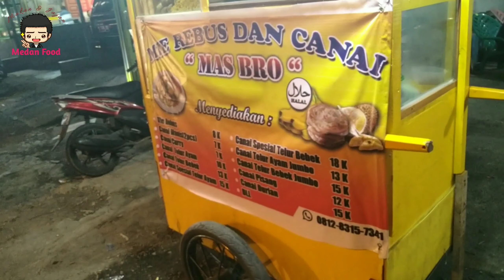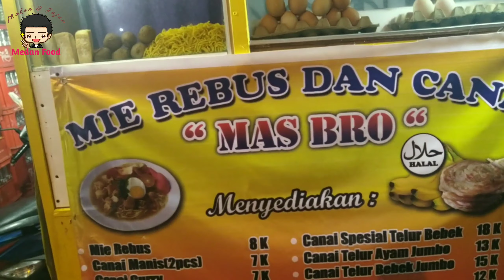Mie Rebus Termurah Kota Medan Cuma 8 ribu || Spesialis Canai Isi Durian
Hai Bosku semuanya...kali ini saya kuliner malam lagi di kota Medan tepatnya dijalan Amal sunggal yaitu mie rebus dan roti canai mas bro yang hrgnya beneran terjangkau...untuk mie rebus cuma seharga 8 ribu dan roti canai dimulai dr 7 ribu saja...menurut saya mie rebus nya enak dan merupakan mie rebus termurah di kota Medan...Jangan tggu Lama2 lagi mari kita saksikan video nya dan proses pembuatan mie rebus dan roti canai nya...tonton hingga habis yah biar pedagang kecil nya bisa laris dan makin maju👍👍👍

Terima kasih selalu saya ucapkan kepada Bosku semuanya yang setia dan support channel saya walau msh banyak kekurangan di video saya karena msh menggunakan hape saja tapi saya tetap mendedikasikan buat para pedagang kecil yang kurang mendapat perhatian atas dagangan nya melalui Medan food Channel saya ingin lbh memperkenalkan makanan pedagang kecil yang ada di kota Medan kepada seluruh Bosku baik yg ada dikota Medan maupun yg ada di luar dr kota Medan dan buat Bosku yang baru bergabung jangan lupa like Komentar share dan Subscribe biar saya tambah semangat buat video2 baru yang Selalu hadir seminggu sebanyak 3 kali...

Mie rebus & Roti Canai Mas Bro
Jln Amal sunggal Dpn bengkel Amal jaya
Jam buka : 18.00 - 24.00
Buka tiap hari tanpa Libur
Harga : Mie rebus 8 ribu
Roti Canai Mulai Dari 7 ribu
Mantan koki & ojek online beralih profesi menjadi Usaha Mie Rebus & Roti Canai

-nights